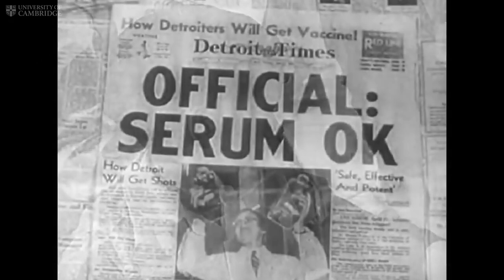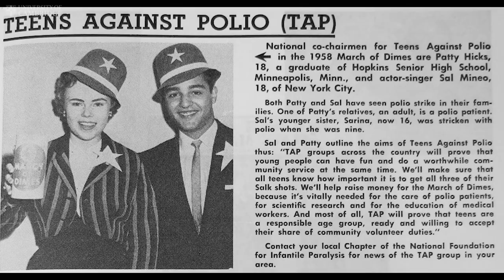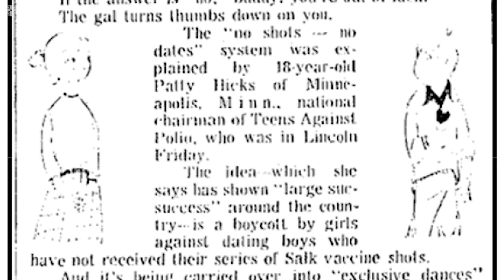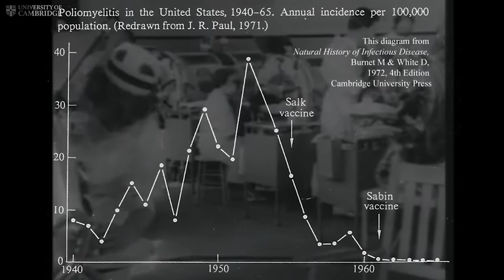Socks & Jabs & Rock & Roll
As a national vaccination programme begins in the UK’s fight against COVID-19, we look back to 1950s America when a group of teenagers (and Elvis) inspired a fresh look at pro-vaccine public health information.

Vaccination programmes are considered to be one of the greatest public health achievements in history. Yet recent years have seen a rise in vaccine-preventable diseases like measles as a result of the ‘immunisation gap’ – the trend for parents not to have their child vaccinated because of anxiety about unforeseen health consequences.

When we spoke to historian Dr Stephen Mawdsley in 2016 about the vaccination gap, his explanation was that “we have largely forgotten what it’s like to face an epidemic sweeping through a population.” Four years later and in the midst of a global pandemic, the memory is all too recent.

He explains how the rapid delivery of public health programmes is often complicated by a range of social, economic and political factors. In the case of polio in 1950s America, it was demographics: teenagers were a difficult group to reach. Two years after the vaccine was licensed in 1955, as many as 30% still had no inoculations, and yet a third of all new cases were in teens. The public health message wasn’t getting through, and new strategies were needed.

Mawdsley’s research uncovered how young people themselves became the answer to the problem in what might be the first, largest and most successful case of teen health activism of the time. This fight waged against vaccine noncompliance in 1950s America, he suggests, could provide important lessons for the world today.
Research and narration by @semawdsley, funding provided by @clarehall_cam @CamInfectDis and @Cambridge_Uni